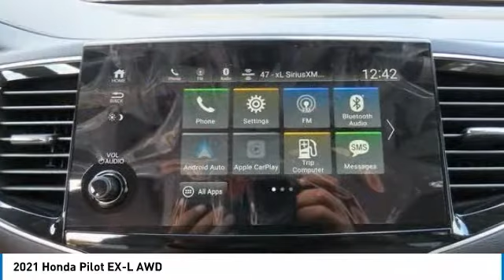2021 Honda Pilot Nanuet NY HN211555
2021 Honda Pilot EX-L AWD

Modern Steel 2021 Honda Pilot EX-L AWD 9-Speed Automatic 3.5L V6 24V SOHC i-VTECbrbrRecent Arrival! 19/26 City/Highway MPG